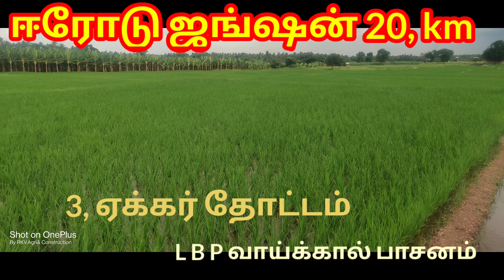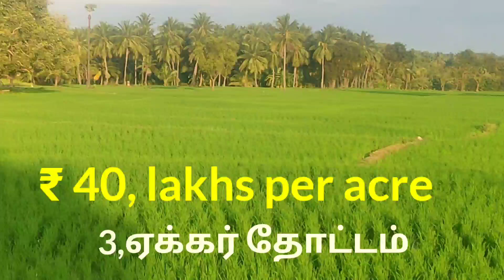[SOLD OUT]ஈரோடு ஜங்ஷன் 20,km 3, ஏக்கர் தோட்டம் விற்பனைக்கு Ph,790 40 32 131, 90 95 95 97 77,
🙏🙏🙏   வணக்கம்

ஈரோடு ஜங்ஷன் 20,km

3, ஏக்கர் தோட்டம் விற்பனைக்கு

L B P வாய்க்கால் பாசனம்

ஒரு ஏக்கர்  விலை  ₹ 40, Laksh

தோட்டம் தேவைப்படுவோர் தொடர்பு கொள்ளவும்

👉மேலும்.

👉H P Petrol Punk for sale

👉Wedding hall for sale

👉Road Base Cotton For Sale

👉Main Road Base Shop Apartment For Sale erode.

👉Road Base Poultry Farm For Sale

👉Rope mill machinery for sale

👉5, சென்ட்  7, சென்ட் பழைய தொட்டில் கட்டு வீடுகள் விற்பனைக்கு உள்ளது

👉10, ஏக்கர் 5, ஏக்கர்
வயக்காடு காவிரி பாசனம் காலிங்கராயன் பாசனம்

 👉ஈரோடு & காங்கேயம் பகுதியில் தேங்காய் களம் குடோன்  உள்ளது

👉இந்தியன் பப்ளிக் ஸ்கூல்

👉கிரீன் பார்க் ஸ்கூல்

👉கொங்கு ஸ்கூல்

👉ஆர்ட்ஸ் காலேஜ்

👉ரிங் ரோடு

👉ஈரோடு டவுன் மெயின் ரோடு பேஸ் இடம்
 விற்பனைக்கு உள்ளது

👉10 சென்ட் முதல் 50 சென்ட் வரை விற்பனைக்கு உள்ளது

👉ஈரோடு 10.km சுற்றளவில் வீட்டு மனைகள் விற்பனைக்கு உள்ளது

👉மெட்டீரியல் காண்ட்ராக்ட் & லேபர் காண்ட்ராக்ட் சிறந்த முறையில் செய்து தருகிறோம்

👉விவசாய நிலம்

👉தென்னம் தோப்பு

👉மாந்தோப்பு

👉வயக்காடு

👉மேட்டாங்காடு

👉கோழிப்பண்ணை

👉குடோன்

👉ஸ்பின்னிங் மில்

👉3+5+15+25+35+60+100 ஏக்கர் காடு திண்டுக்கல் மாவட்டம்

👉ஏக்கர் ₹ 5, லட்சம் முதல் ₹ 25, லட்சம் வரை

👉விற்பனைக்கு உள்ளது தேவைப்படுவோர் தொடர்பு கொள்ளவும்

👉மேலும் விவரம் அறிய யூடியூப் லிங்க் பார்க்கவும்

 MY
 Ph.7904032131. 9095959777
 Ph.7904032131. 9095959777